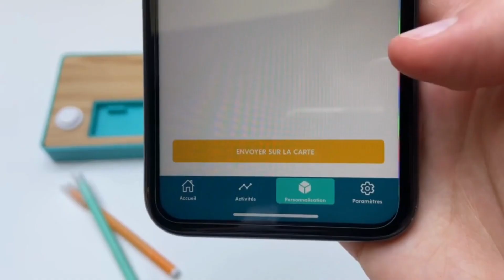Personnalisez vos cartes, pavés et cubes